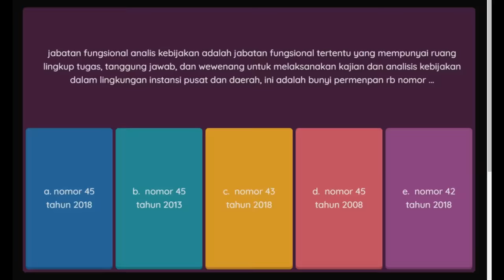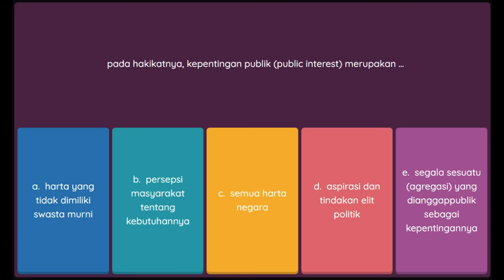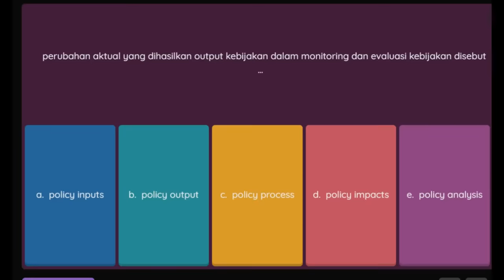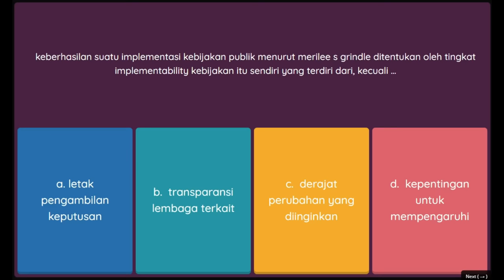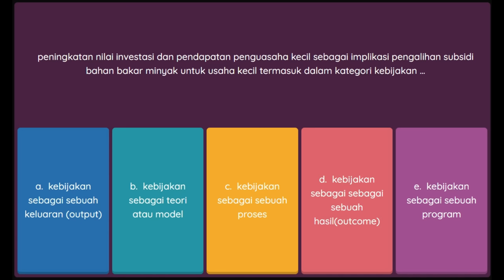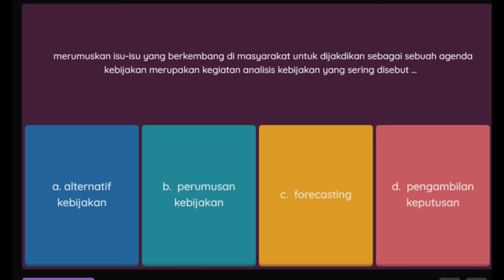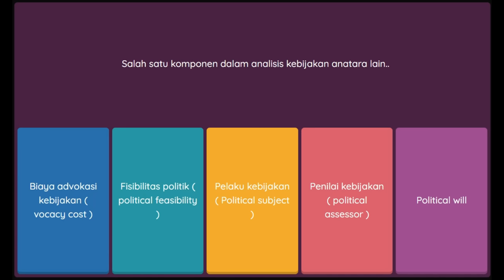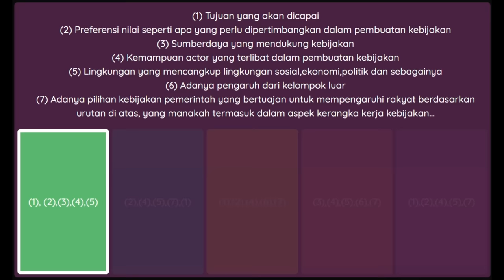50 SOAL TEST PPPK ANALIS KEBIJAKAN 2023, KIAT SUKSES JADI ASN